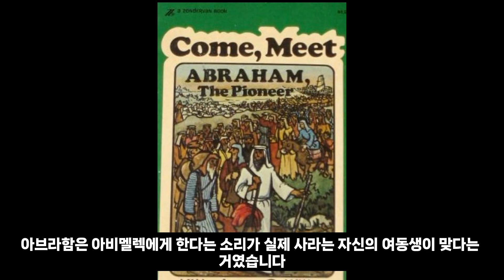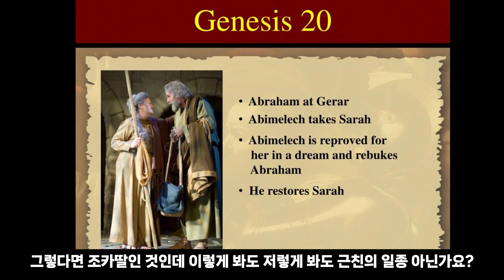아비멜렉 왕에게 사라를 또 여동생이라고 기만한 아브라함, 알고보니 조카딸 창세기 20장